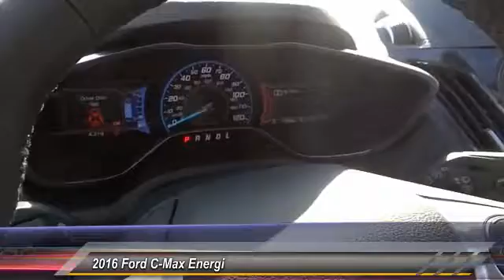2016 Ford C-Max Energi ORANGE TUSTIN PLACENTIA FULLERTON ORANGE COUNTY 00S62039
2016 Ford C-Max Energi 5DR HB SEL

Villa Ford
2550 N. Tustin St.